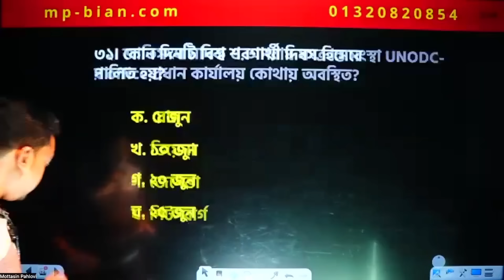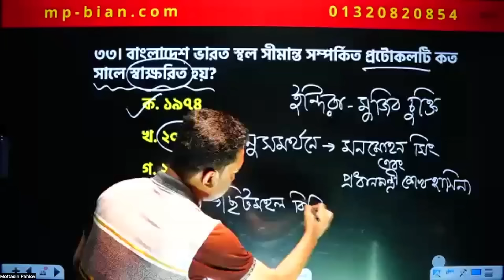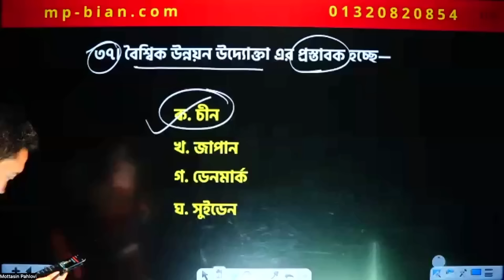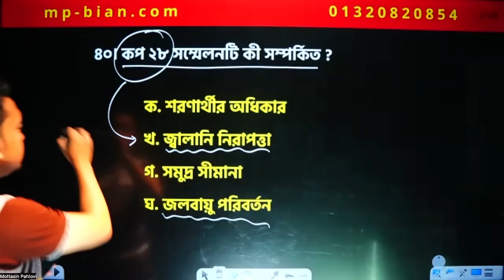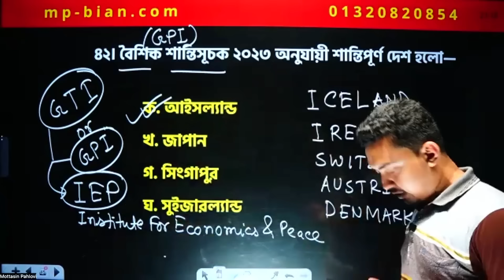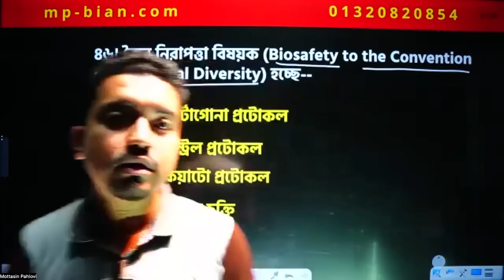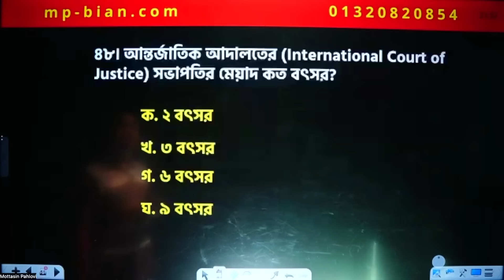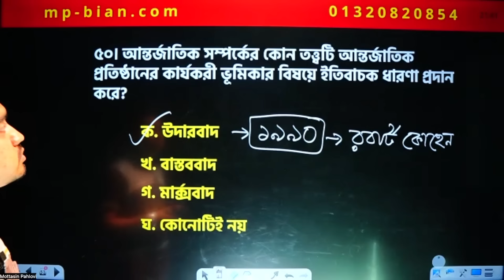৪৬ তম বিসিএস আন্তজার্তিক বিষয়াবলী - ফাতিন স্যার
৪৬ তম বিসিএস আন্তজার্তিক বিষয়াবলী - ফাতিন স্যার